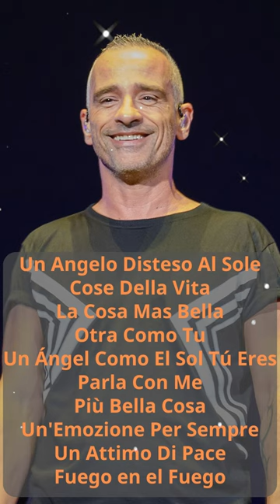Eros Ramazzotti greatest hits - Eros Ramazzotti 2024